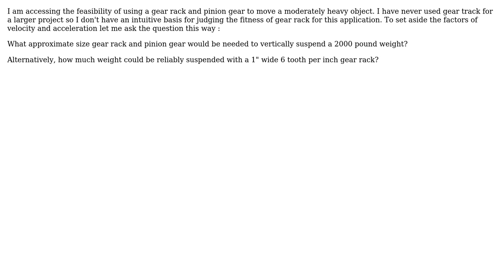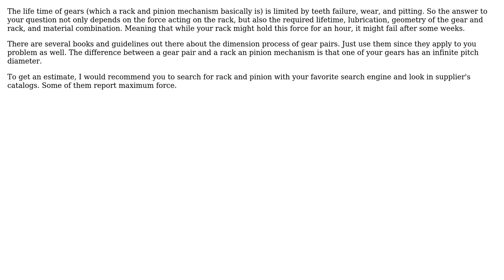Engineering: Force limits for gear rack and pinion gear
With thanks & praise to God, and with thanks to the many people who have made this project possible! You are responsible for your own actions.